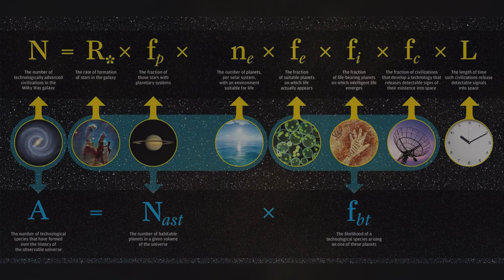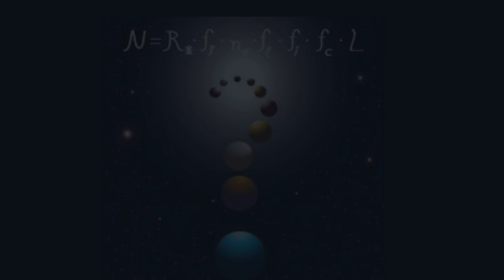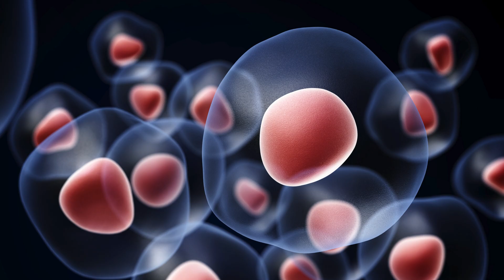Why We Haven't Found Aliens Yet?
Description:
The universe is vast, but where are the aliens? 🌌 Despite decades of exploration, why have we yet to find definitive proof of extraterrestrial life? In this video, we unravel the mind-boggling challenges scientists face in the search for alien civilizations. From the Fermi Paradox to the limitations of technology and the possibility of entirely different life forms, discover the reasons behind this cosmic mystery. 👽

Are we looking in the wrong places? Or is life just incredibly rare? Dive deep with us as we explore the science, theories, and the biggest hurdles in finding life beyond Earth. 🚀